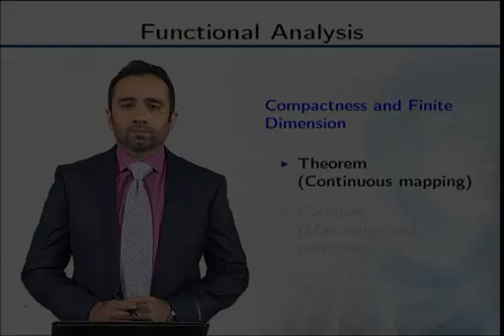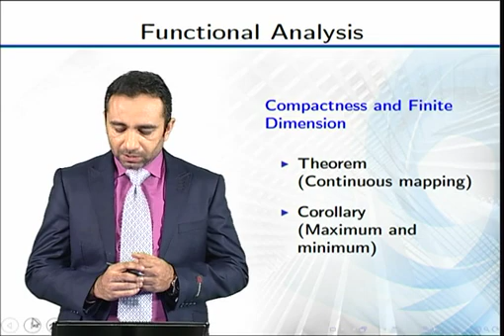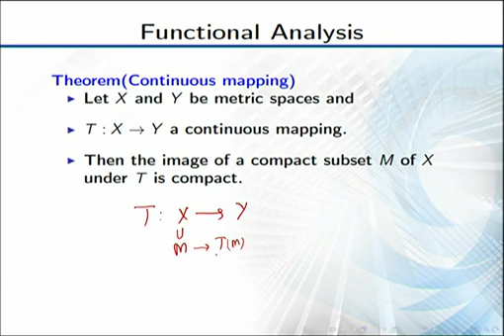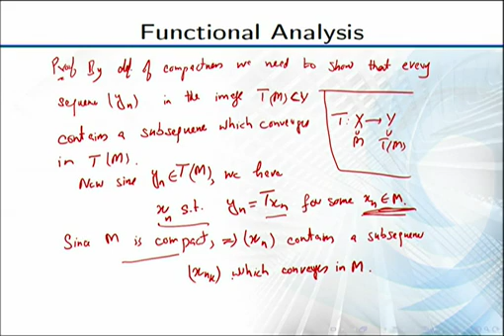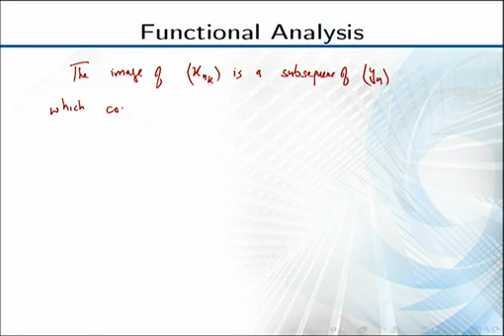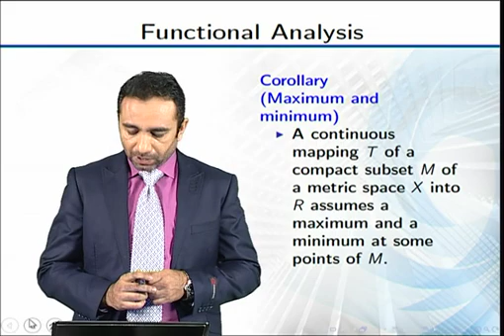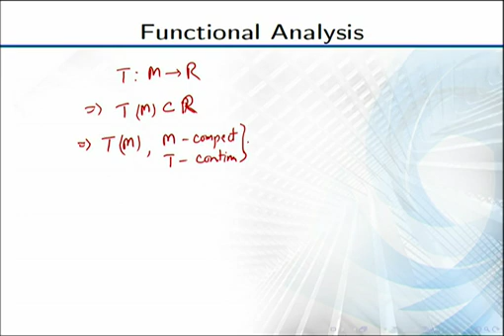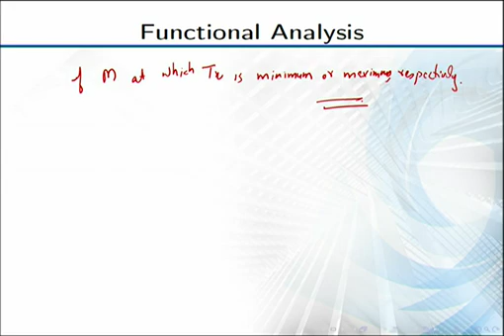MTH641_Topic053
MTH641 - Functional Analysis